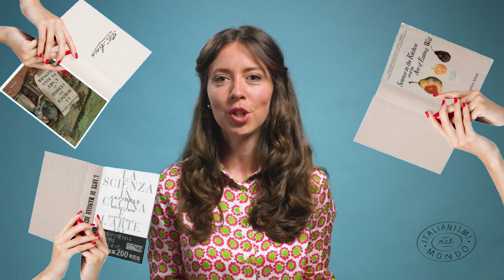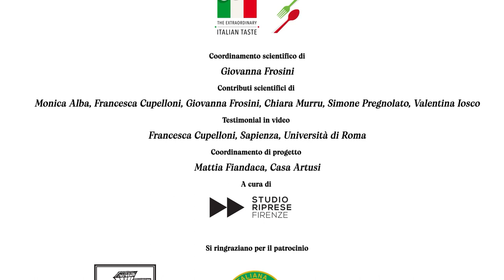Italianismi - Sapori (no)strani. Le eccellenze italiane e le loro imitazioni nel mondo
L’Italia ha una biodiversità gastronomica straordinaria, con il maggior numero di prodotti agroalimentari a denominazione d’origine riconosciuti dalla comunità europea. Dietro ognuno di questi c’è una storia di cultura, tradizione e trasmissione di un sapere antico, legato ai territori, da conoscere e riconoscere.

Il cibo e i prodotti italiani, così amati al mondo, vengono spesso imitati, ricorrendo a un uso di immagini, di colori, di riferimenti geografici che richiamano la nostra terra. E spesso, questo avviene anche attraverso l’uso di parole che sono italiane solo in apparenza, ma che in realtà sono create all’estero per evocare i sapori unici dell’italianità; è il fenomeno detto dell’Italian sounding, che richiama indebitamente la reputazione e la fama della cucina italiana nel mondo.

In questo quarto capitolo della serie Italianismi nel mondo, Francesca Cupelloni, Sapienza Università di Roma, porta alla luce curiosità linguistiche, storpiature di parole, e anche invenzione di parole nuove che sono italiane solo all’apparenza per evocare all’estero sapori unici della cucina nazionale.